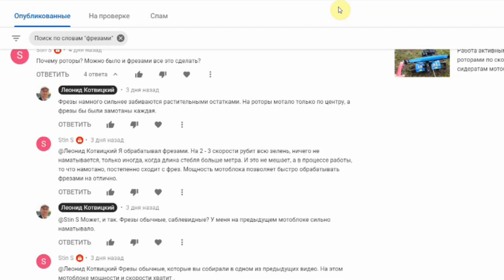Фрезы или активные роторы: чем лучше работать после сидератов (и в других случаях)?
Работа мотоблоком в условиях избытка органики на огороде, особенно после сидератов. Мотоблок DTZ 570БН